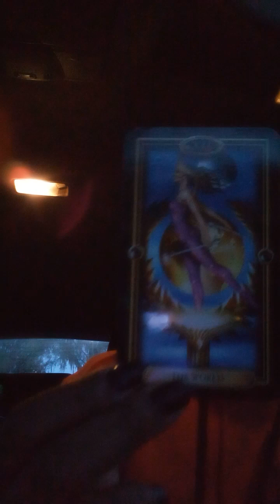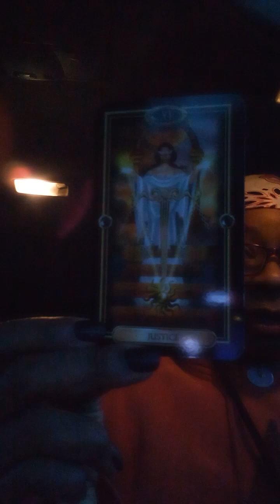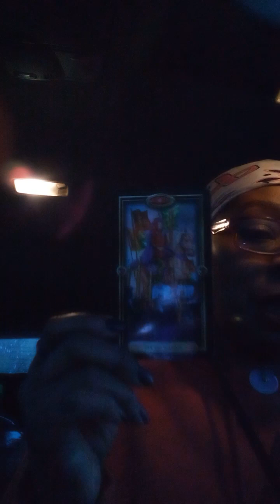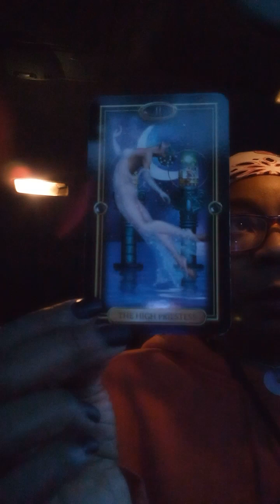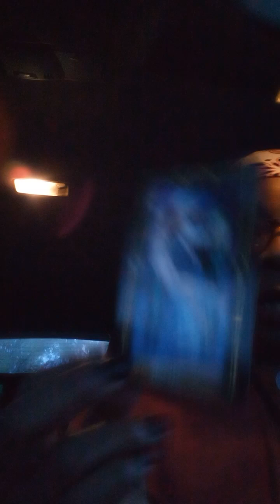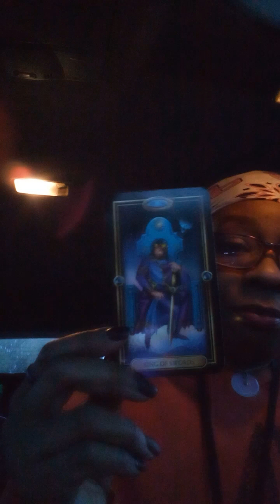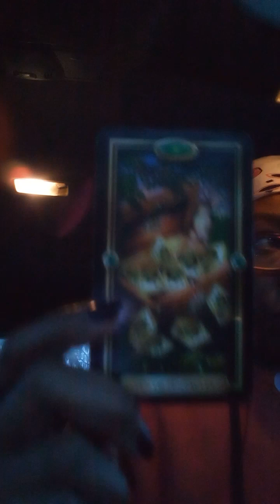ENDING CYCLES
I TRY TO COME FROM A PLACE OF HELP AND HEALING.
IF YOU ARE INTERESTED IN MY SERVICES I OFFER COUNSELING AS WLL AS EMOTIONAL CLEANSING THROUGH THE USE OF ESSENTIAL OILS.
I LOVE YOU ALL AND THANK YOU FOR VISITING MY CHANNEL

also see my website for prices